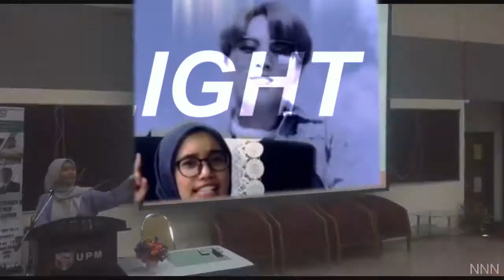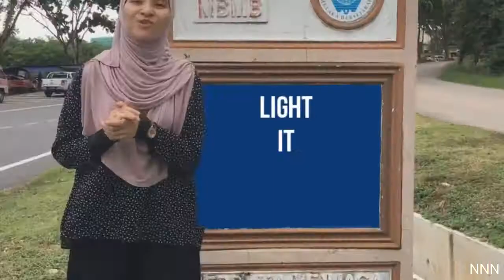[BBM3410] Universiti Putra Malaysia | Dynamite 🇲​​​​​🇪​​​​​🇵​​​​​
Hello guys! I proudly present to you a tribute edit to my fellow Bahasa and Linguistik Melayu friends. Originally, this was a postponed project from November 2020. My apologies if some of the parts were offbeat and low in quality due to the various qualities of the original videos themselves. I tried my best to render them in the highest quality possible.

I came up with the funky, upbeat, and colorful whilst focusing to spread positive energy. I hope that y'all caught the vibe of the edit.

❥ SONG: DYNAMITE by BTS feat. Nicki Minaj (Remixed by @revelmixes)